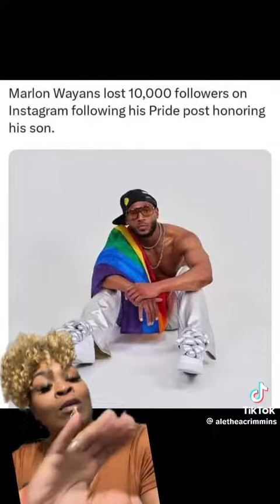Alethea Crimmins Defends Marlon Wayans Defending His LGBT Son